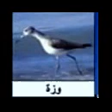انواع الطيور وأسمائها العربية - البرية و المهاجرة و المستوطتة